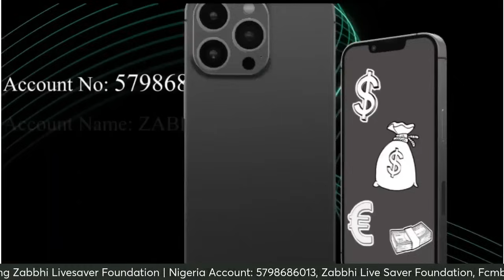E WO OHUN TI GOMINA DAPO ABIODUN SE...WATCH TILL THE END.